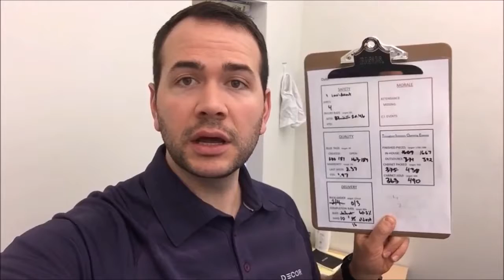Process Engineering Stand up meeting Template Rev1